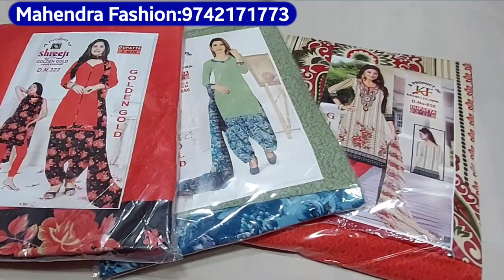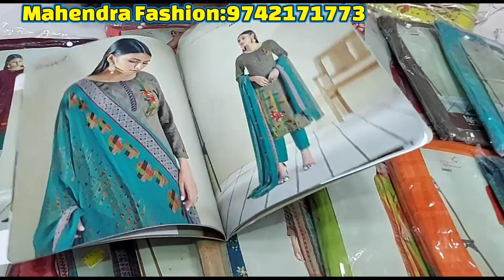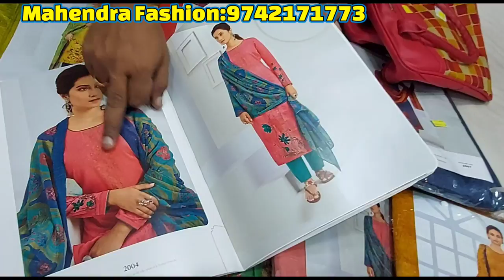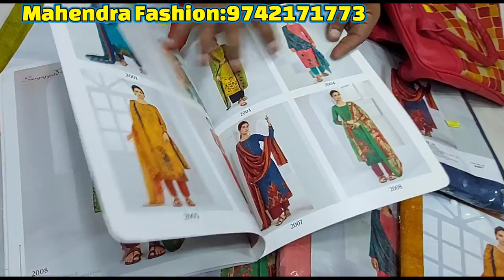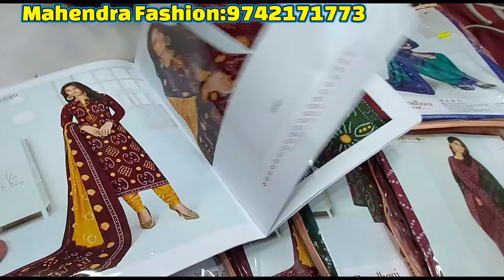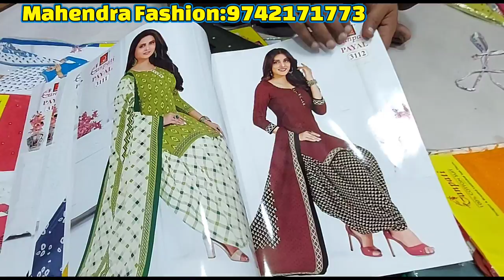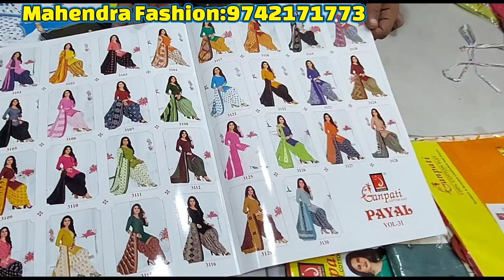chickpet wholesale dress material shop | pranjul dress materials and readymade dress | from 165rs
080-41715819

Shop Address 👇👇👇

Mahendra Fashion
815/1,D. K. Lane,
Shivananda Market(Old Sri Ram Market)
Chickpet Cross,
Bangalore -560053

chickpet wholesale and retail dress materials
chickpet bangalore wholesale shop
wholesale dress material shop
chickpet wholesale and retail dress
geetha bangalore vlogs Kannada
chickpet dress material shop
chickpet wholesale dress material
chickpet dress material
chickpet dress materials shop
dress material in bangalore for wholesale
chickpet bangalore dress material
bangalore dress material wholesale shop
chickpet wholesale and retail dress materials shop
chickpet bangalore
bangalore shopping
chickpet
designer dress materials wholesale price
chickpet bangalore wholesale dress material and kurti shop
wholesale dress materials shop in chickpet bangalore
wholesale dress materials in chickpet bangalore